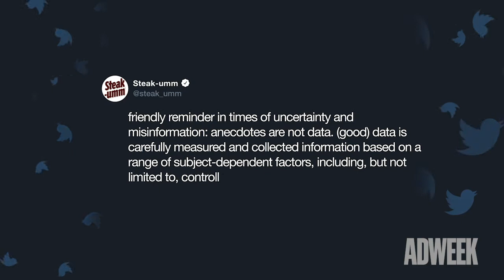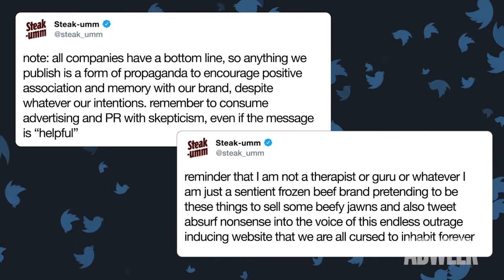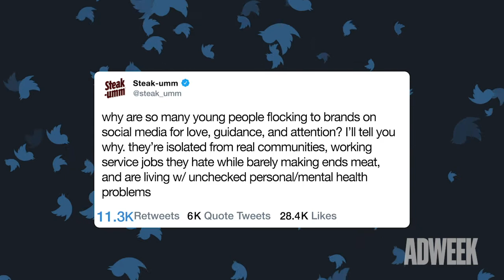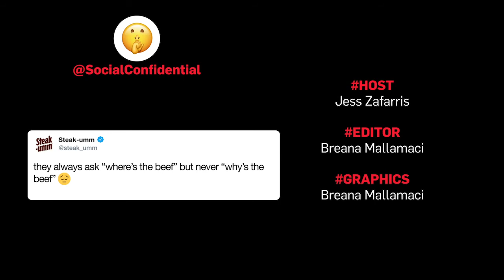Social Confidential: How Steak-umm Blesses Twitter With Wisdom and Humor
On the latest episode of Social Confidential, where Adweek’s social media editors take a look behind the logo to find out who’s tweeting and sharing from major brands, audience engagement editor Jess Zafarris talks with Nathan Allebach, who is known for his unusual approach to managing the Twitter account for frozen meat brand Steak-umm.

“People think it’s bizarre, ironic, and funny when a frozen meat company points out the importance of critical thinking, but chances are the same message would never ‘go viral’ if it was from a person,” Allebach wrote in one tweet.

We sat down with the mind behind these Twitter discussions—who has now also created a similarly engaging presence on TikTok—about why and how he takes this offbeat and not entirely meat-focused, the global attention the account has received and what’s next for the brand.